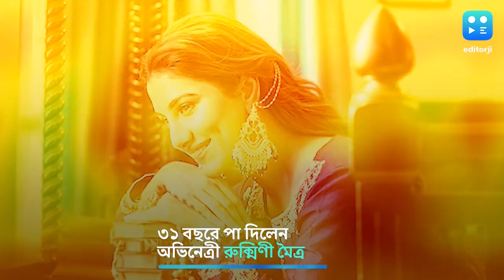Rukimini Moitra : দেবের স্পা আন্টির সঙ্গে নেচে-গায়ে জন্মদিন পালন রুক্মিনীর, কিন্তু ব্যোমকেশ কই ?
আজ ৩১ বছরে পা দিলেন অভিনেত্রী রুক্মিণী মৈত্র। গত কয়েক বছরে একের পর এক ছবিতে টলিউডের এই অভিনেত্রী মন জিতে নিয়েছেন দর্শকদের। আসছে পরপর তাঁর দুটি ছবি ‘দুর্গ রহস্য’ এবং ‘নটি বিনোদিনী’।